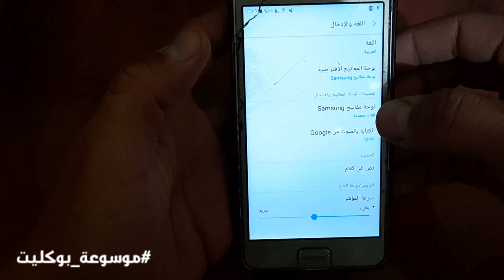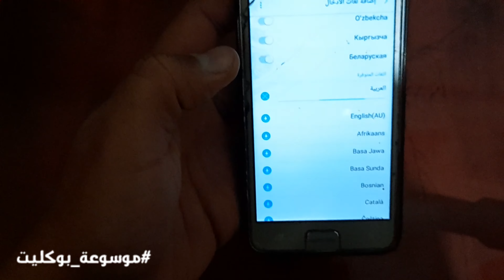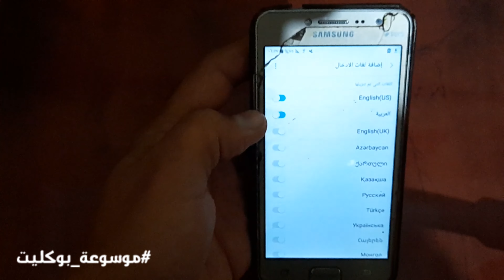إضافة اللغة العربية للكيبورد لجميع الهواتف - تغيير لغة الهاتف واضافة اللغة العربية - موسوعة بوكليت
في هذا الفيديو نتكلم عن إضافة اللغة العربية للكيبورد سامسونج وهواوي وشاومي والآيفون بإذن الله، إضافة اللغة العربية للكيبورد ايفون وايضًا طريقة اضافة اللغة العربية في هواتف السامسونج طريقة اضافة اللغة العربية على لوحة المفاتيح للهاتف الاندرويد بجانب إضافة اللغة العربية للكيبورد سامسونج ويمكن قرآءة الموضوع كاملاً في الرابط  ↓ وشكراً لكم لاستماعكم للفيديو على قناة موسوعة بوكليت

الفيديو السابق على قناة موسوعة بوكليت :- تعريب اي هاتف لا يدعم اللغة العربية مهما كانت صناعته